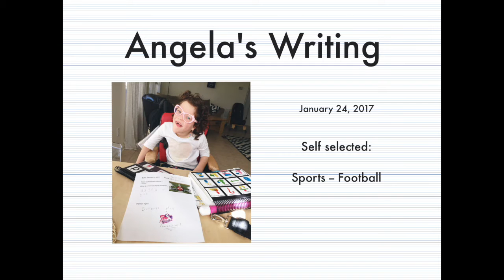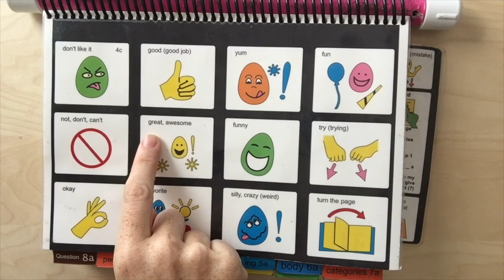Video Feedback for Angela's Writing: Football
So excited to start doing video feedback for writing!  I had the privilege of hearing Caroline Musselwhite speak at ATIA on this subject.  We have done a good amount of video modeling for learning PODD, but I never thought to give feedback on our writing in video form.

Caroline talked about how using this method allows the child to watch the video feedback multiple times and on their own time frame which reduces the demand of real time processing!

When we do emergent writing, particularly with my partner scanners -- it's exhausting.  Just think about the mental energy required to scan through the alphabet multiple times?! By the time we get to the part where I can give feedback, the kids are normally "checked out".  I totally don't blame them -- I'm also tired by the end.

For most kids the video model should be very short especially for kids like Jayden who was constantly on the move or for Harper who has trouble taking in lots of stimulation. Maybe 30 seconds clips at a time.  Angela and Siah however are major TV heads and will attend to video on a large screen for a good amount of time. They are also sucked in by PODD talk, so that's why I added it into my video.

I've used an app called Explain Everything to record this video and give written and audio feedback on her writing sheet.

Such a great tool. I can't wait to add more video's to our library!